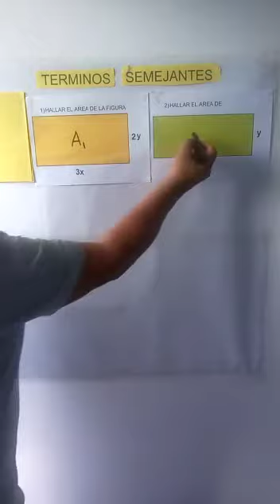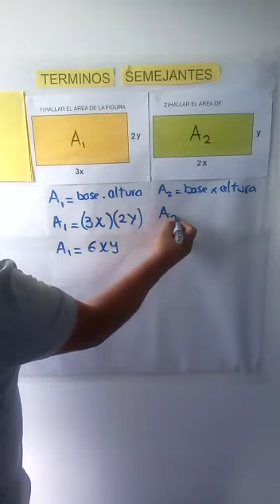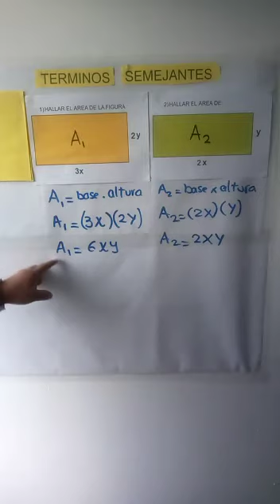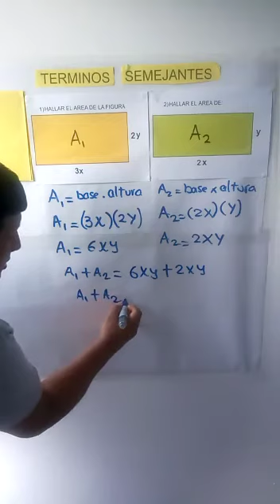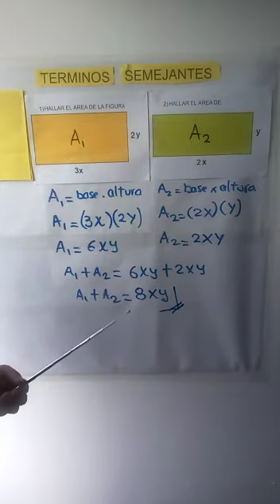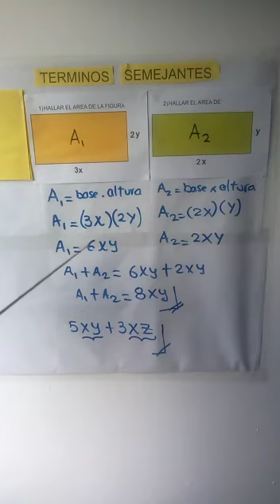TÉRMINOS SEMEJANTES INTRODUCCIÓN